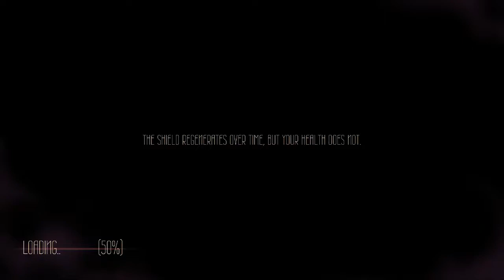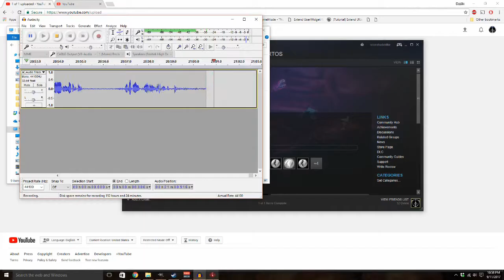Sundered - Skillless Play Through - Ep 15: Grappling Hook!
Now we have a grappling hook! That's awesome! Also we turn into a spider-monster! ...not...as awesome.

Sundered is a Metroidvania style game made by Thunder Lotus Games, but with elements from Roguelikes, join me as I explore
the fully released game!